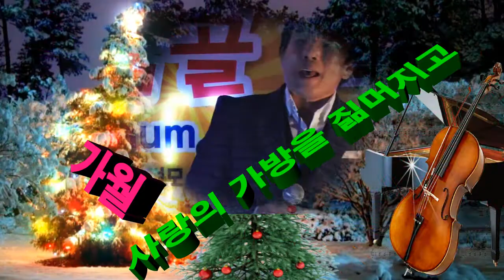토담골노래사랑 송년 13회 청주정모 (가월 사랑의 가방짊머지고)